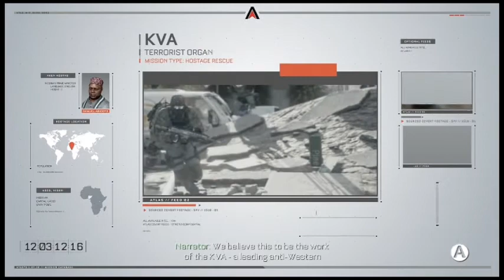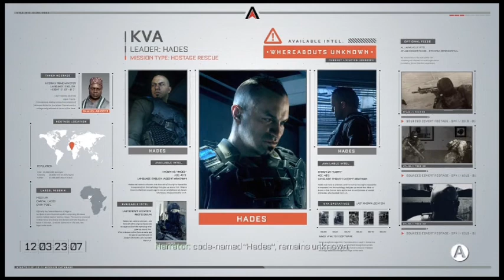Overlords Call of Duty Advanced Warfare EP4 Third Mission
Back again with Call of Duty Advanced Warfare after a brief interlude in a bit of a short but fun episode. In the suburban traffic-riddled streets of Africa